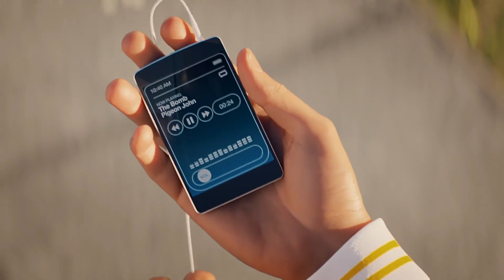This Game is Long Overdue Dead Island 2